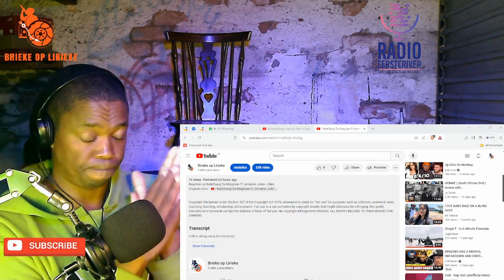Kulture Gang x Variouz 8am in Lavis Visualiser (reaction)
Reaction op Kulture Gang x Variouz 8am in Lavis Visualiser
Original video: